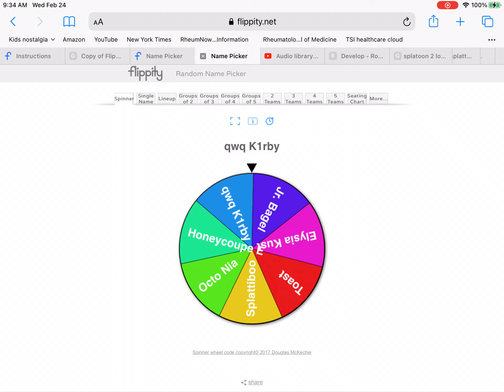Second moderator is...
Congrats, K1rby! You’re our second moderator! For the rest of you, there’s still hope!